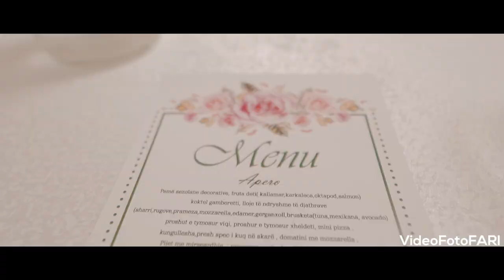Dasma Shkumbim Almire -VideoFotoFARI